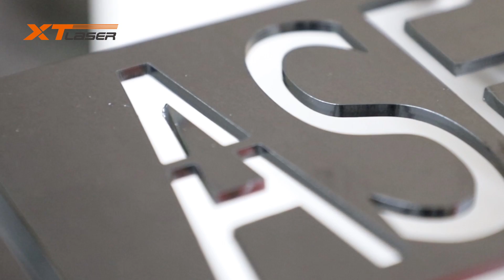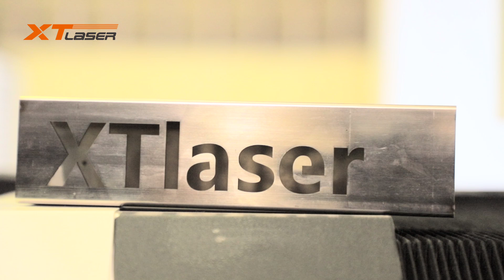2060GT tube and plate fiber laser cutting machine 2 by 6 meters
2060GT  tube and plate fiber laser cutting machine 2 by 6 meters